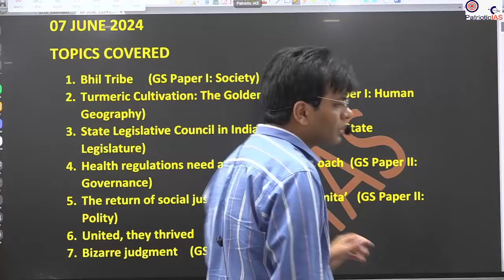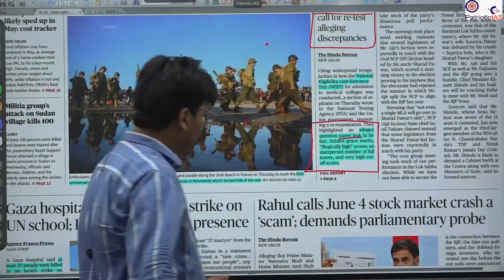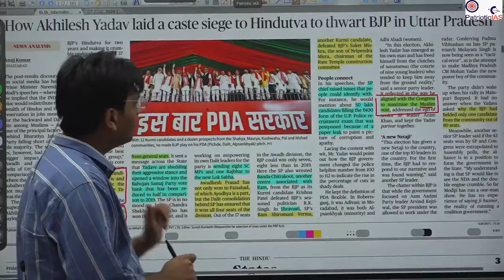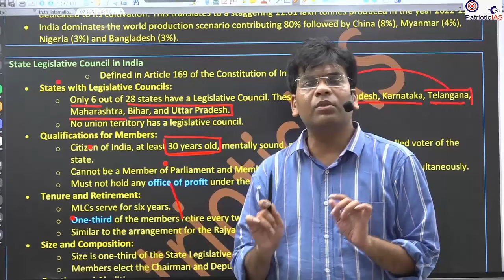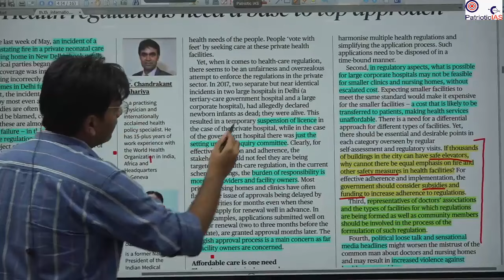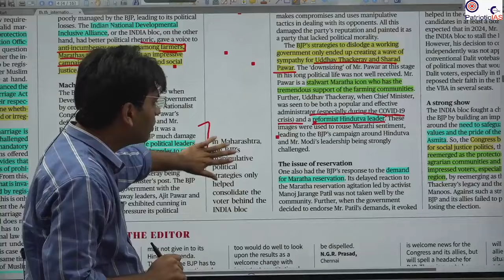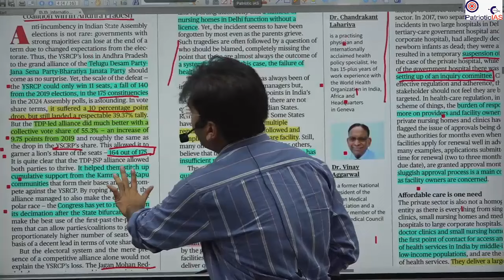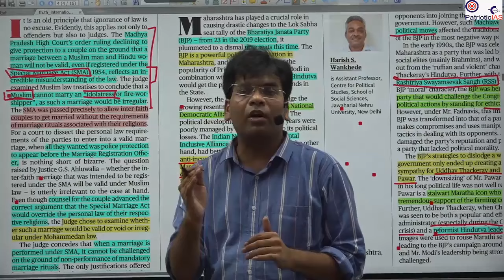IAS/PCSwala Daily Current Affairs Analysis By PatrioticIAS 07 June 2024_English_(Complete Package)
Amit Sir brings 4 years of experience from Vision IAS Delhi and a proven track record, having qualified for the UPSC prelims four times through self-study with a focus on current affairs.
1. Our main effort is to simplify and clarify the preparation for the UPSC/State PCS exams. We provide clear-cut guidance and focused, relevant resources for students.
2. We now offer a one-stop solution for Current Affairs. Our approach covers all necessary areas: topic discussions, practice questions, solutions, and a compilation of resources.
We provide a complete current affairs package, including:
1. Detailed discussions of the most relevant daily news.
2. Practice questions for Prelims (with explanation) and Mains (with model answers) exams.
3. Prelims quizzes on our Telegram channel.
4. Compiled news and related topics for repeated revision, enhancing your recall during the exam.
STUDENT GUIDELINES FOR SUCCESS
1. Schedule a fixed time each evening to watch the Current Affairs discussion.
2. Attempt the practice questions afterward.
3. Then watch the discussion of Furious Five.
4. Continue listening to the video during routine tasks (dinner, lunch, travel, etc.) to easily recall concepts and facts during the examination.